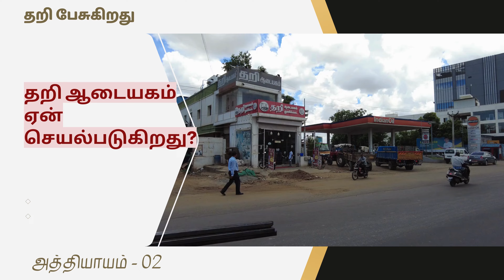தறி பேசுகிறது - பாழாய் போன நெசவாளர்கள் வாழ்க்கை - டெக் பம்ப்ஸ் ராஜ்குமார் - தறி ஆடையகம் சண்முகம்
தறி பேசுகிறது - பாழாய் போன நெசவாளர்கள் வாழ்க்கை ஆவணப்படம் - டெக் பம்ப்ஸ் ராஜ்குமார் - தறி ஆடையகம் சண்முகம்.

0:00 - திரு.சண்முகம் அறிமுகம் - அத்தியாயம் 01
2:00 - தறி ஆடையகம் ஏன் செயல்படுகிறது? - அத்தியாயம் 02
4:00 - பருத்தி ஆடையின் நன்மைகள் - அத்தியாயம் 03
5:40 - அவசர உலகில் தறியின் நிலை - அத்தியாயம் 04
8:50 - பருத்தியும் குழந்தை நலனும் - அத்தியாயம் 05
10:20 - முன்னேறாத நெசவாளர் பொருளாதாரம் - அத்தியாயம் 06
15:30 - முன்னேறிய தமிழ்நாடும், முன்னேறாத தறியும் - அத்தியாயம் 07
19:20 - பாழாய்ப் போன நெசவாளர் கூட்டுறவுமுறை - அத்தியாயம் 08
21:50 - GSTயின் பாதகம் - அத்தியாயம் 09
24:30 - நெசவாளர்கள் எதிர்பார்க்கும் தீர்வு - அத்தியாயம் 10

கைத்தறி நெசவாளர்கள் வாழ்க்கை
உலக பிரசித்தி பெற்றது காஞ்சி பட்டு.
நெசவாளர்களின் வாழ்வியல் பின்னணி.
பட்டு நெசவு செய்யும் முறை.
நெசவாளர் சேவை மையம்.
கைத்தறி நெசவு தொழிவை மேம்படுத்த நடவடிக்கை.
முடங்கிப்போன நெசவுத் தொழில்.
வேதனையில் நெசவாளர்கள்.
நெசவாளர்களுக்கு நிதியுதவி.
கைத்தறி நெசவாளர்கள் கம்மியாகிட்டே போறாங்க.
கைத்தறி பட்டுச்சேலைகள்.
தமிழர்களின் பாரம்பரிய நெசவு தொழில்.
அரசு உதவியை எதிர்பார்க்கும் நெசவாளர்கள்.
நெசவாளர்களுக்கு காப்பீட்டு திட்டம்.
கைத்தறி நெசவாளர்கள் கூட்டுறவு சங்கங்கள்.
What is Weaving ?
நெசவு என்றால் என்ன?
Story of Weavers.
Weavers history and life.
கைத்தறி நெசவாளர்கள் சங்கங்கள்.
கைத்தறி நெசவாளர்கள் கடன் சுமையால் நலிந்து வருவதாக.
நெசவாளர்கள் குற்றச்சாட்டு.
கைத்தறி நெசவாளர்கள் போராட்டம்
அழியும் நிலைக்கு தள்ளப்படும் நெசவு தொழில்.
நெசவாளர்கள் வேதனை.
அழிந்துவரும் நெசவு தொழில்.
நெசவாளர்கள் வலியுறுத்தல்.
நூல் தட்டுப்பாடு.
அரசு பட்டுக் கூட்டுறவு சங்கங்கள் மூடல்.
வாழ்வாதாரம் இழந்து தவிக்கும் நெசவாளர்கள்.
நெசவாளர்கள் வேதனை.

*The Loom Speaks* - Ruined Life of Weavers - A Documentary Film - Tech Pumps Rajkumar - Thari Aadaiyagam Shanmugam.

A Video Production
by
*VarNaA Studio & 5 Photo Video*